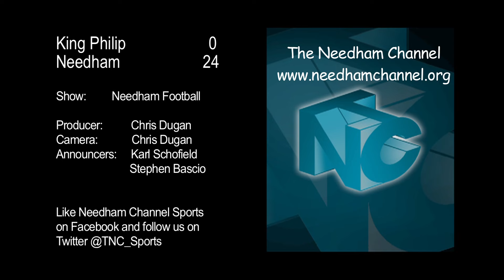Football, Needham vs. King Philip, 10-30-15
#3 Needham (5-2) hosted #6 King Philip (3-4) in the Division 2 South quarterfinals